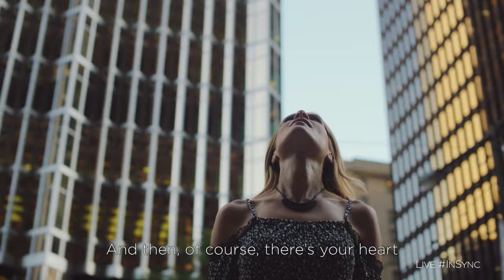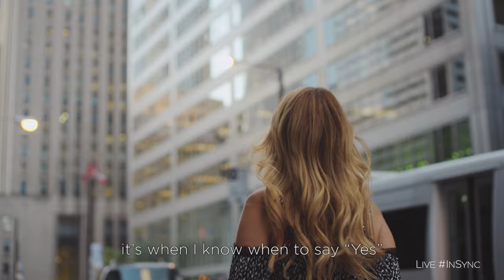Dina Pugliese - Making connections - Live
We asked nine Canadian women from different backgrounds to tell us what it means for them to live InSync.

Dina Pugliese, Breakfast television Toronto host - Making connections